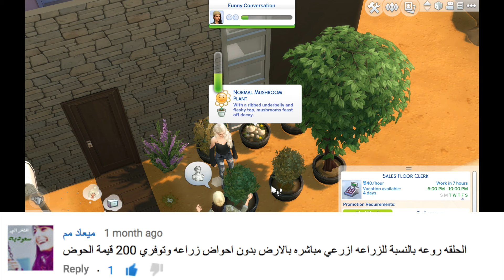The sims 4 - " تحدي الاخت الكبرى #٥ "مين القرد؟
الحلقة الرابعة من تحدي الاخت الكبرى  او the big sister challenge

ORIGIN ID: RASXSIMS
STEAM: RASXSIMS